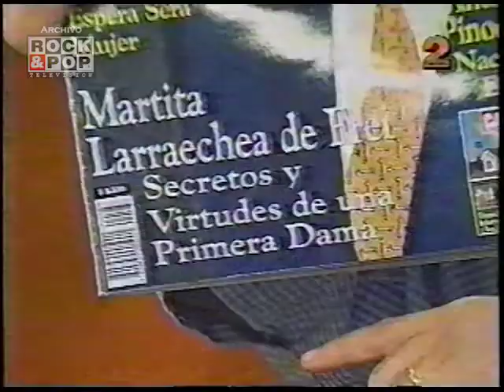Plaza Italia - Revisión de titular Cosas sobre Pinochet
Marcelo comenta la portada de Revista Cosas dedicada al Caso Pinochet. 1999